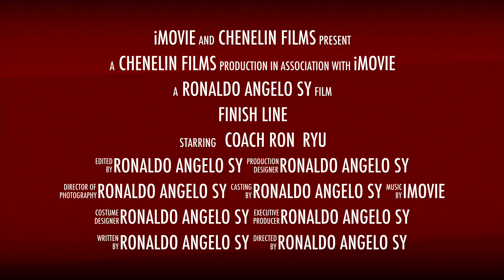Borla Exhaust with Custom Headers for Supercharged Mazda Miata MX5 ND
Borla Exhaust with Headers Sounds Demo. Awesome sound on High rev up to redline. No drone on cruising.